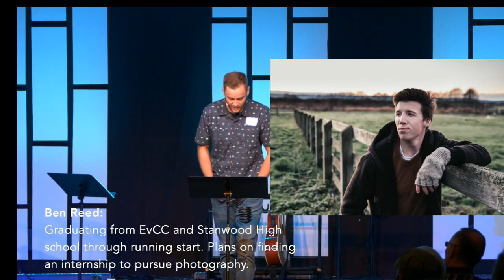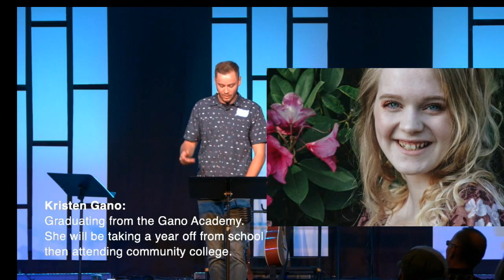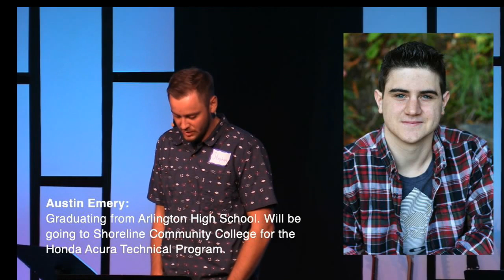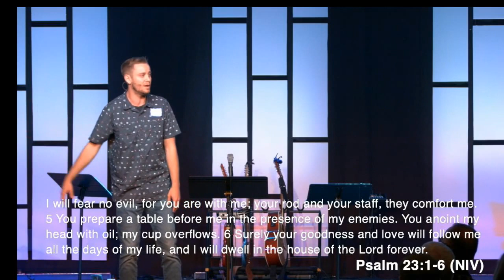“Jehovah Rohi” { YHWH series } Stephen Masters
On this week's episode of LC360 TV, Pastor Stephen Masters preaches an incredible message about Jehovah Rohi. We hope this encourages and strengthens you!

Welcome to the new LIFEchurch360 youtube channel. Here you will find the latest sermons from our Pastors here at LIFEchurch360.